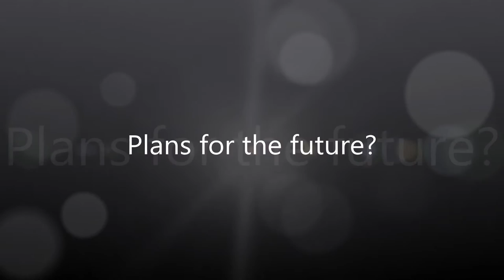Ben Renko discusses favorite parts of the AJGA Junior at Cattail Creek.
Tournament Chairman Ben Renko talks about his favorite parts of the AJGACattailCreek, and what his plans are for the future of the event.